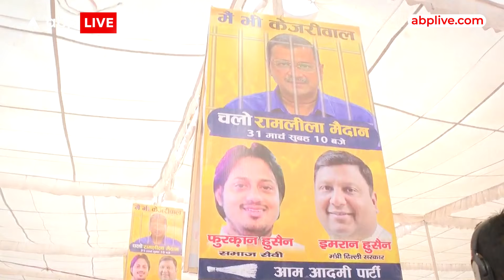INDIA Bloc Maharally: रामलीला मैदान में इंडिया अलायंस की पहली संयुक्त रैली, देखिए इस वक्त कैसा माहौल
INDIA bloc Maharally Live Updates: इंडिया गठबंधन के गठन के बाद दिल्ली में पहली बार संयुक्त महारैली हो रही है। ये रैली दिल्ली के ऐतिहासिक रामलीला मैदान में हो रही है। विशाल मंच तैयार हो चुका है, 20 से 30 हज़ार लोगों के बैठने का इंतज़ाम कर दिया गया है, कांग्रेस से सोनिया गांधी ,राहुल गांधी, प्रियंका गांधी मल्लिकार्जुन खड़गे सपा से अखिलेश यादव पंजाब के मुख्यमंत्री झारखंड के मुख्यमंत्री झारखंड के पूर्व मुख्यमंत्री की धर्मपत्नी कल्पना सोरेन दिल्ली के मुख्यमंत्री अरविंद केजटीवाल की पत्नी सुनीता केजरीवाल तमाम लोग कई बड़े लीडर यहाँ पर शामिल हो रहे हैं.